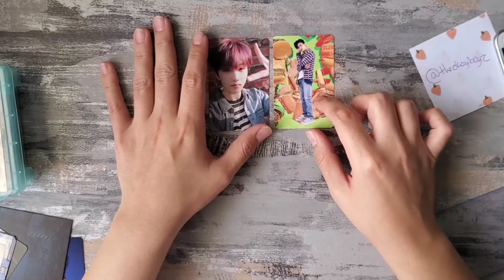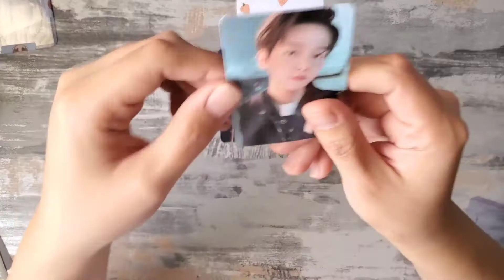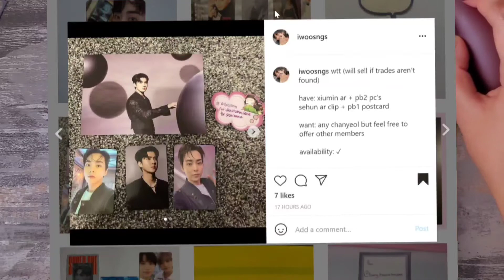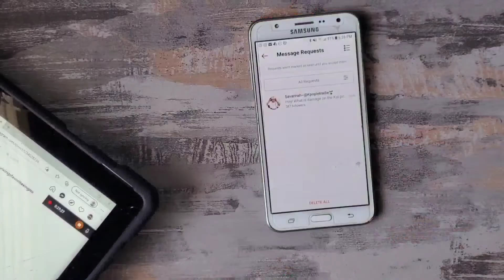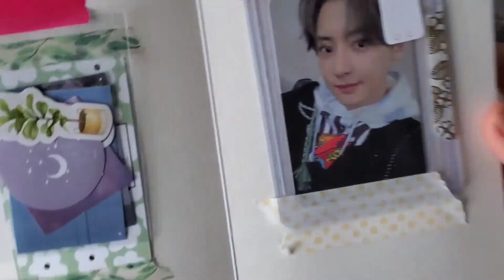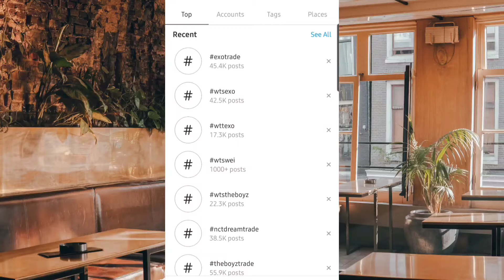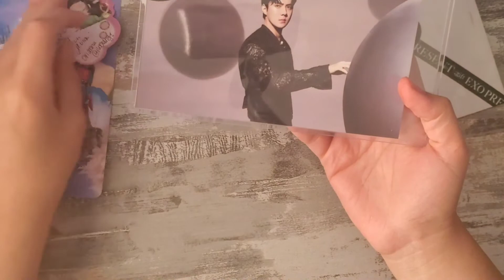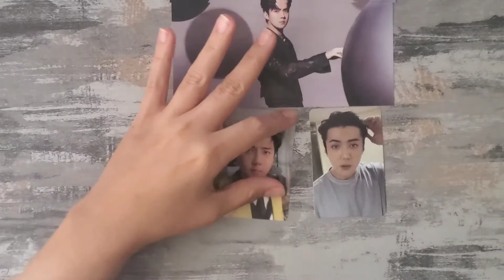Trade photocards with me for a week! | Exo NCT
Someone count how many times I passive aggressively said "Baekhyun equivalents only" lol

Sehun collectors where are you at?!?!